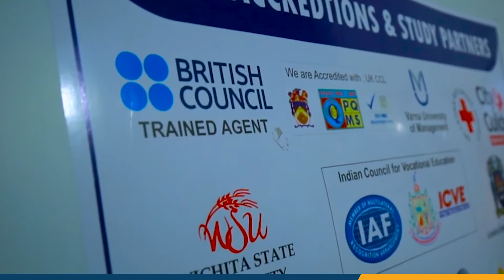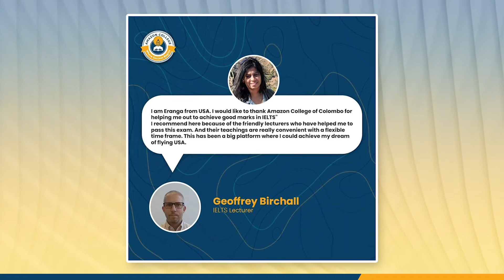About Amazon College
Amazon College is dedicated to take the nation towards new possibilities with the latest, timely and cost effective education which brings to you globally accredited certificates within a short time span in Sri Lanka.

Location : 294, 2nd Floor, Galle Road, Colombo-4, Sri Lanka.